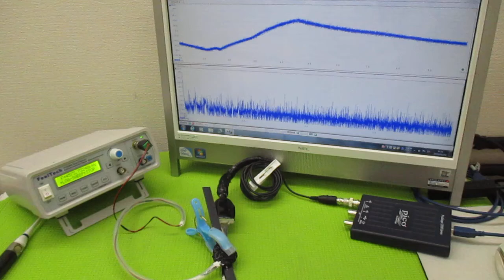オリジナル製品：超音波発振プローブを利用した超音波制御技術 ultrasonic-labo